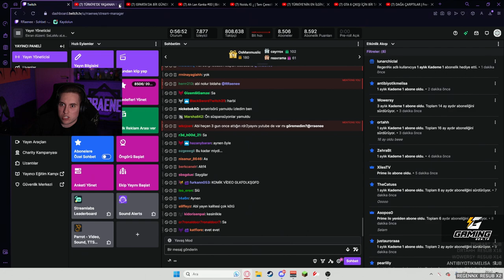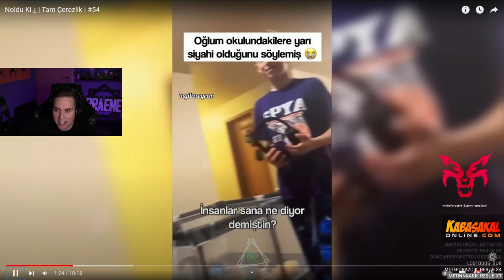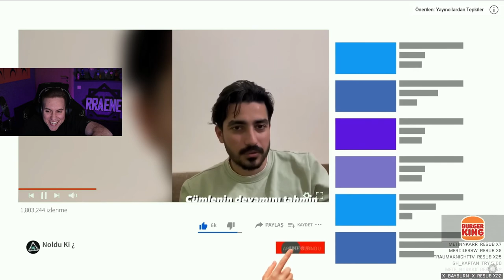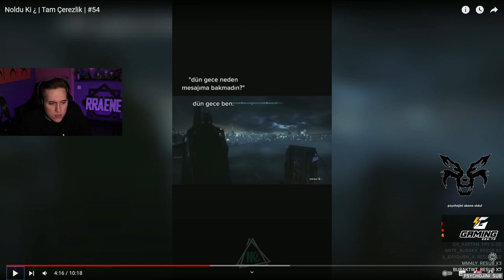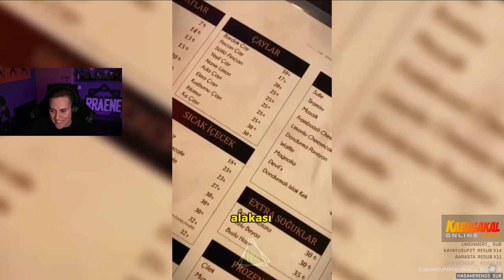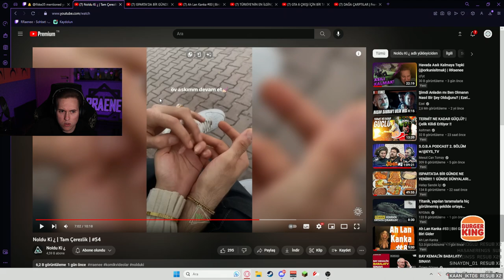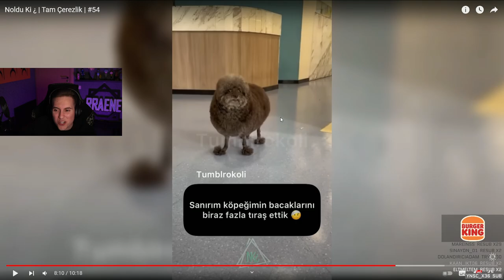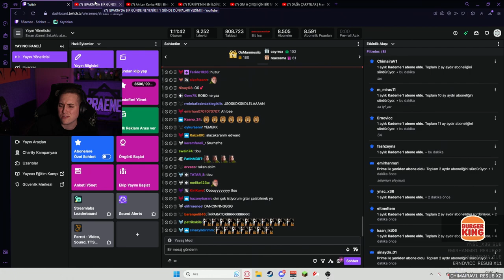RRaenee | Noldu Ki ¿ | Tam Çerezlik | #54 VİDEOSUNU İZLİYOR!